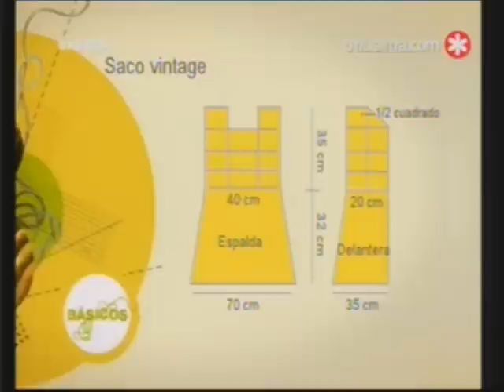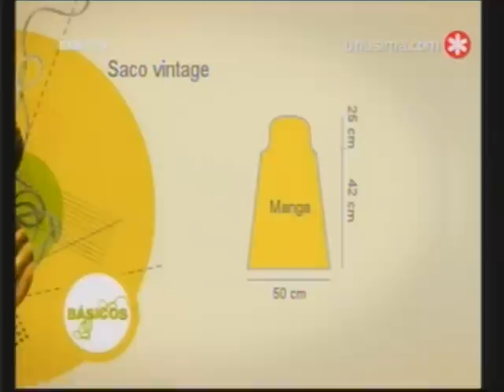Saco vintage por Bárbara Langman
Saco estilo retro, en crochet y dos agujas.